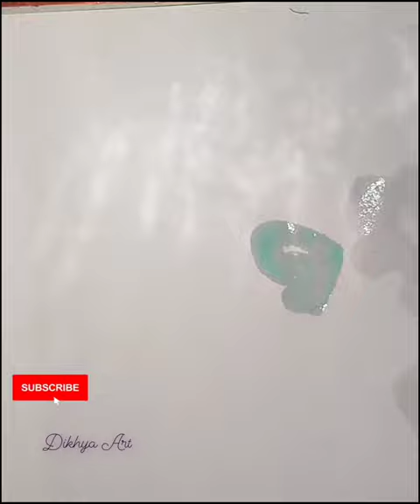Butterfly Painting// Flower and Butterfly Painting @Dikhya Art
easydrawing suport butterflypainting flower painting#watercolour